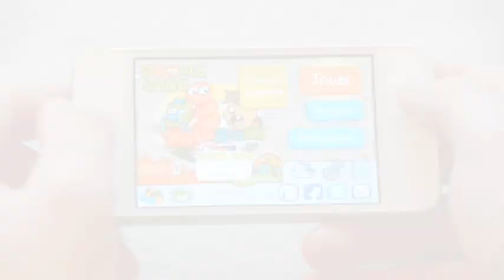Doodle Grub - The Best Snake Game for Smartphones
Gameplay video for Doodle Grub the best snake game for smartphones, developed by PIXOWL.  Tilt your mobile phone to control the grub!  Check our website above for more infos.

NOW AVAILABLE on iPhone, iPad, Android, Windows Phone 7 and Facebook.

DESCRIPTION:
* A brand new twist on a classic Snake game! *
* Extremely addictive gameplay for all ages and skill levels! *
* Over 4 million users enjoy Doodle Grub on iPhone! Be a part of vibrant community too! *

★ USER REVIEWS ★

- "Simply amazing, controls are smooth, game runs perfectly and fun graphics. Also themes are a great addition, you'll never get bored with the same thing over and over again"
- "The best snake game for the iPhone!"
- "We really believe that Doodle Grub is a must-have mobile game. It is free, simple, addictive and beautiful".

Tilt your device to navigate the grub eating apples as you go. Enjoy the food and grow in length. But be careful! Avoid collisions with nasty enemies moving around that will take the segments they touch. Once they hit the grub's head - the game is over!

Enjoy a great variety of amazing themes - including Halloween, Christmas, St. Valentine, Jurassic, Underwater - with tons of fearsome enemies and unexpected events!

FEATURES:
• 12 amazing themes with unique enemies
• Charming graphics now in HD resolution
• Intuitive and responsive tilt controls
• Support for Open Feint and Game Center leaderboards and achievements
• Open Feint enabled: track your achievements and check leaderboards, read news, compete against friends
• Achievements are now available offline and will sync with your Open Feint/Game Center account on reconnection
• Online and Bluetooth multiplayer modes
• Twitter and Facebook support

Play with your friends, share your high scores, discover secret achievements and compete for the top spot on the leaderboards! Doodle Grub is a fun and addicting treat for kids and adults alike, the whole family will be addicted!